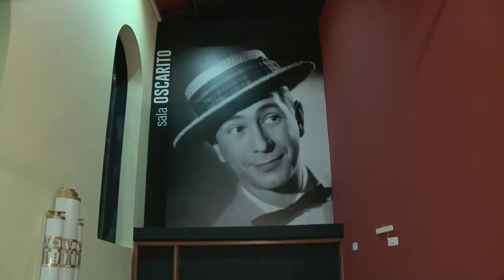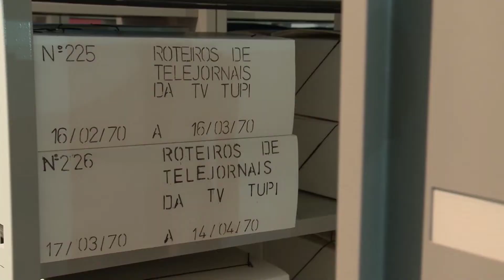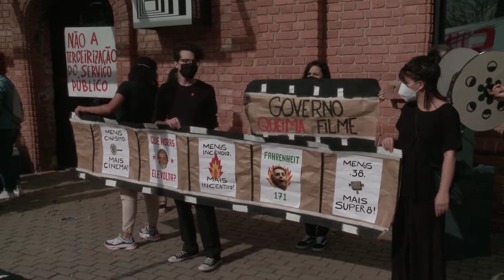Reabertura da CINEMATECA BRASILEIRA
Matéria produzida para o programa Cinejornal do Canal Brasil sobre a reabertura ao público da Cinemateca Brasileira.

Participam desta reportagem:
- Maria Dora Mourão, diretora geral da Cinemateca Brasileira
- Carlos Augusto Calil, presidente do conselho administrativo da Cinemateca Brasileira
- Cacá Diegues, cineasta
- Walter Salles, cineasta
- Aníbal Massaini, produtor e cineasta
- Rodolfo Nanni, cineasta
- Tata Amaral, cineasta
- Roberto Gervitz, cineasta